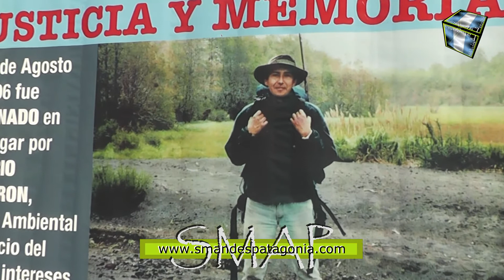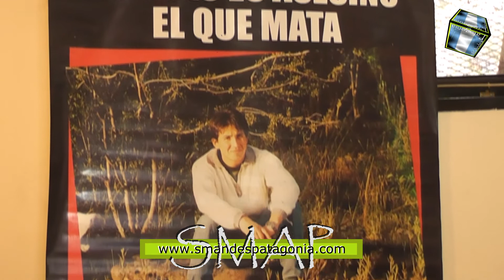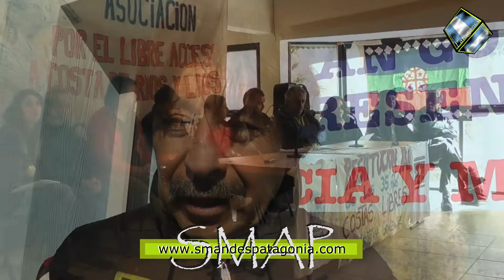Actividades para el miércoles 30, al cumplirse 11 años del asesinato de Cristian González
SMAP – 2017
Se cumple un nuevo aniversario del asesinato de Cristian González, y su padre Ángel se refiere a las actividades que se van a realizar el miércoles 30, “nos han pasado cosas, se nos fue Mirta también, así que éste año va a ser más tranquilo”, explica el padre de Cristian. Por la mañana habrá actividades en la escuela de Andrea y Tatiana, hijas de Cristian, al mediodía irán al descanso de Cristian, a metros del puente de Lolog. A las 17:30 hs. comenzará la marcha desde la rotonda de Curruhuinca hasta la Plaza san Martín, y posteriormente se trasladarán hacia la sede de ATEN, en Calderón casi Sarmiento, para descubrir una placa recordatoria de Cristian González.
Recordamos que el año pasado, se aprobó la ley que establece el 30 de julio como Día Nacional del Libre Acceso, y éste año además, la restitución de los 35 metros consiguió media sanción en el Senado, luego que Magdalena Odarda presentara nuevamente el proyecto, quedando a la espera de la sanción en diputados.-